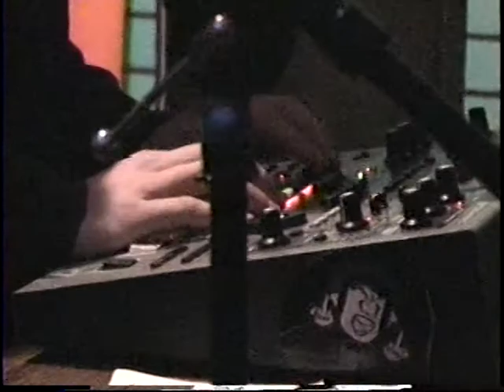DJ Ban - 1-19-01 Clips